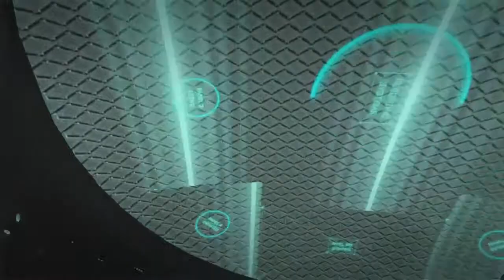Call of Duty®: Advanced Warfare gameplay part 1